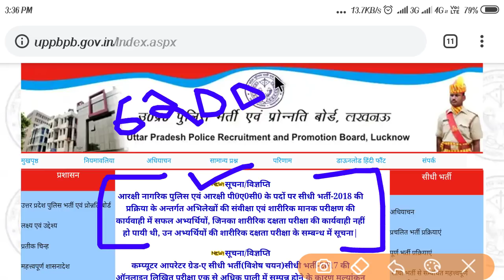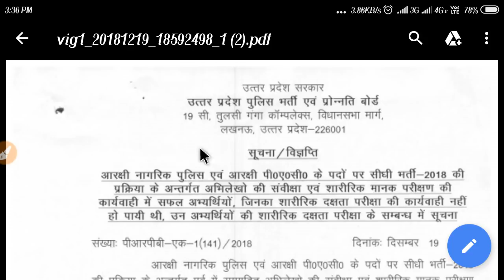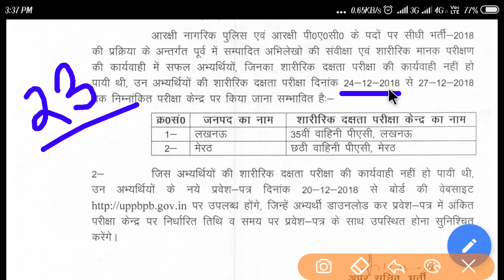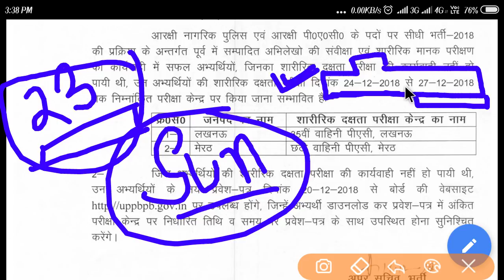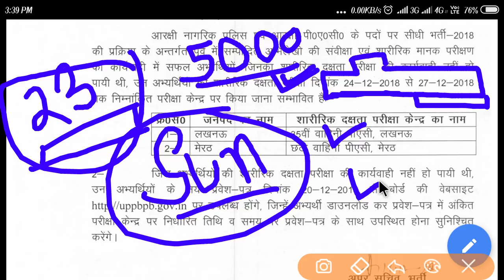उ. प्र. पुलिस रिजल्ट 23 के पहले नही आएगा ।। आप परेशान ना होइये भाई